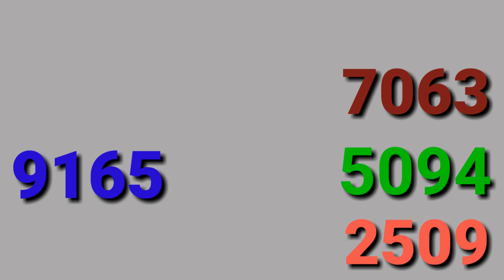Karunya lottery gussing - 20 / 2 / 21